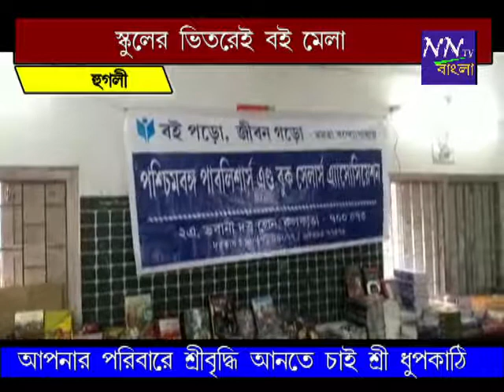NNTV BANGLA 20 08 18 BOOK FAIR